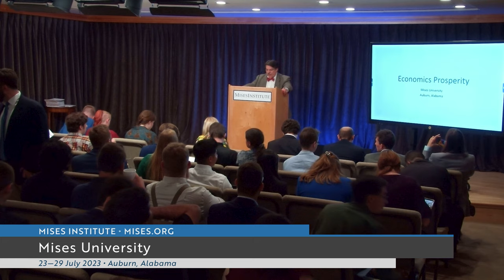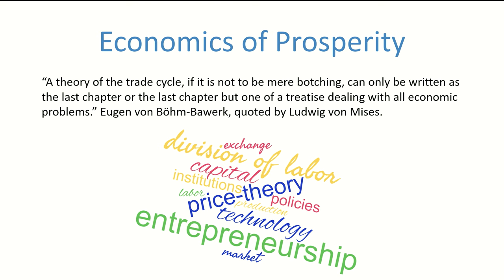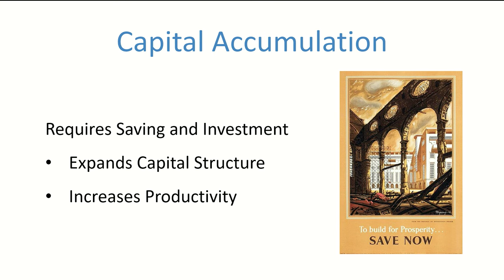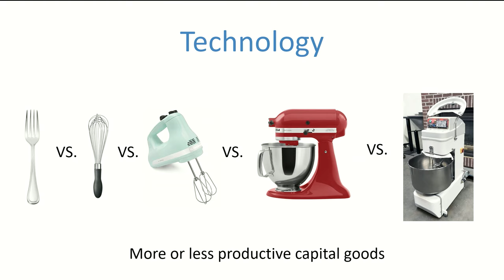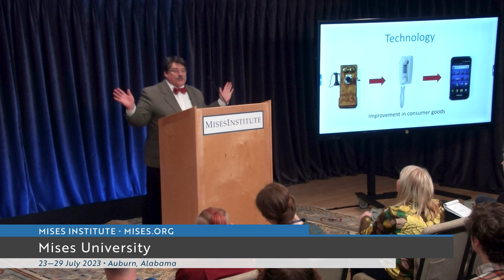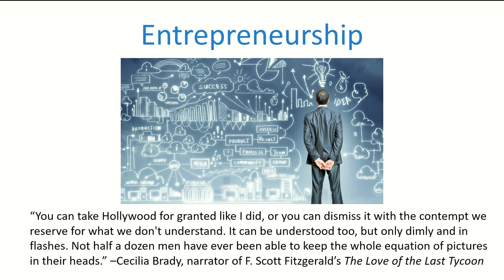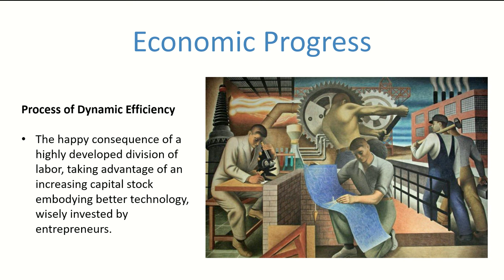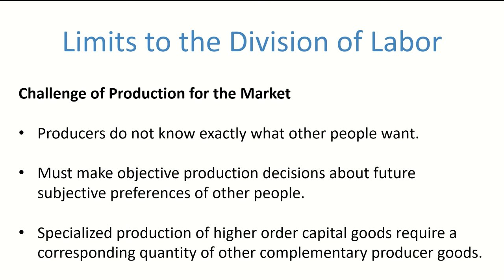Economic Prosperity | Shawn Ritenour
“A theory of the trade cycle, if it is not to be mere botching, can only be written as the last chapter or the last chapter but one of a treatise dealing with all economic problems.” —Eugen von Böhm-Bawerk